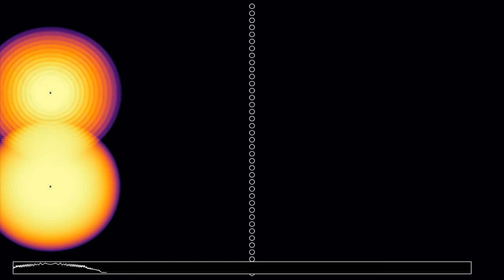Waves of two different frequencies crossing a diffraction grating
In this simulation, waves emitted at two different frequencies encounter a diffraction grating, made of regularly spaced circular reflectors. The frequency of the lower source is three times the frequency of the upper one. The resulting wavelengths are such that the open intervals in the grating are between both wavelengths. As a result, waves of the lower source pass the grating more easily, as can be best seen on the energy plot.
Wave height: 0:00
Averaged wave energy: 1:04
There are absorbing boundary conditions on the borders of the simulated rectangle. The display at the bottom shows the signal along the horizontal symmetry axis of the simulated rectangular area.

Render time: 33 minutes 33 seconds
Compression: crf 23
Color scheme: Part 1 - Twilight by Bastian Bechtold